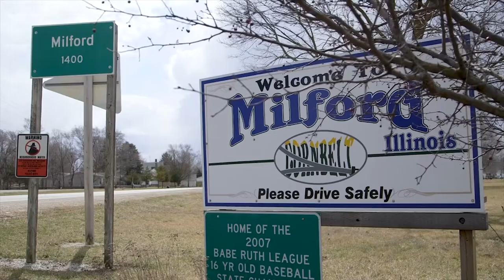Fighting MSA - Austin Crawford's Story | TMFF 2020 Trailer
As daily activities become increasingly more challenging due to Multiple System Atrophy (MSA), a degenerative neurological disorder with no known cause or cure, Austin Crawford claims to be "the richest man in the world" as he fights to pay it forward and keep his head in the wind. Austin Crawford tells his bittersweet story as he faces this debilitating disease with a bold face and a community of friends.